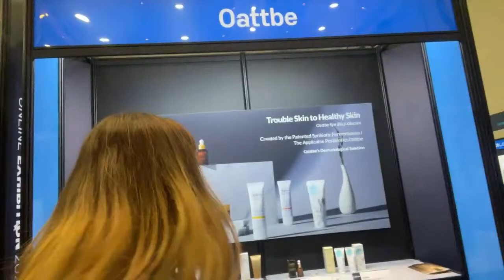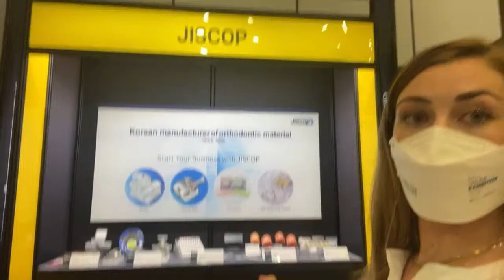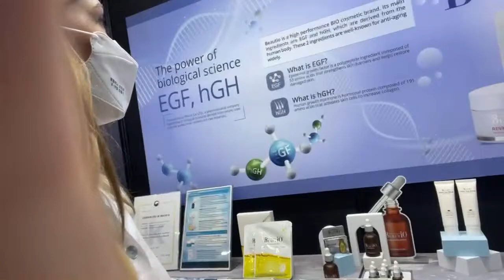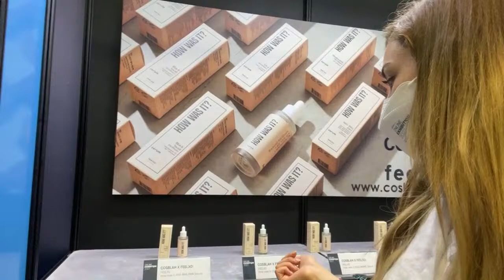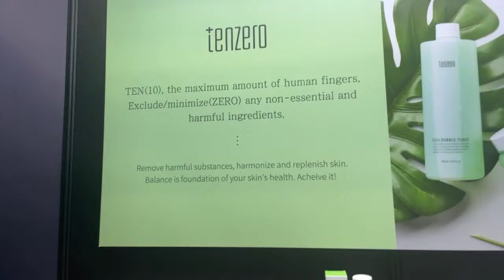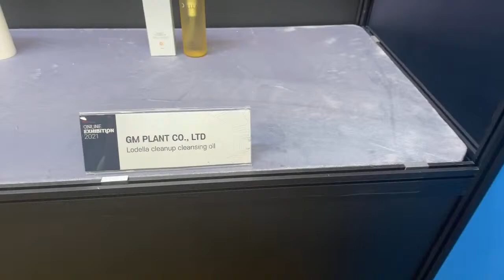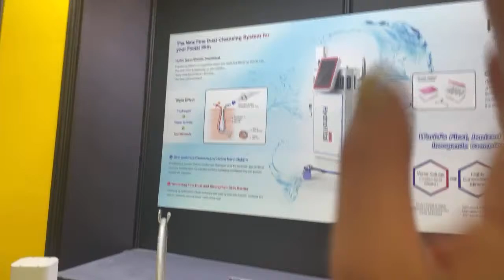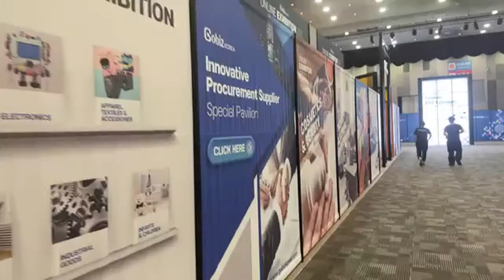SHOP WITH ME LIVE ❤️ Gobiz Korea Online Exhibition 2021